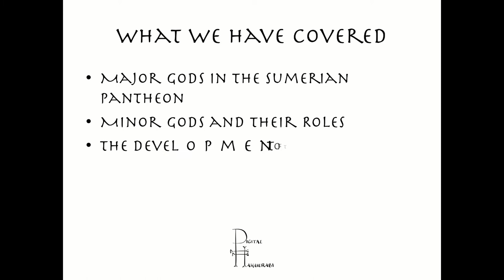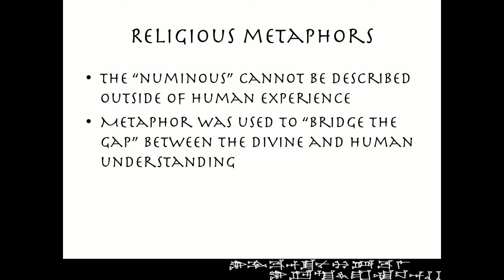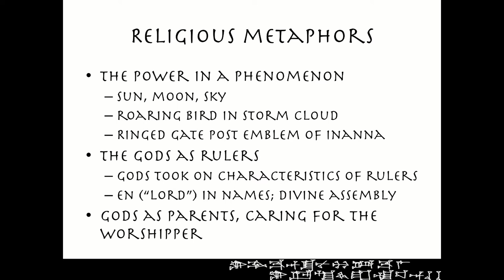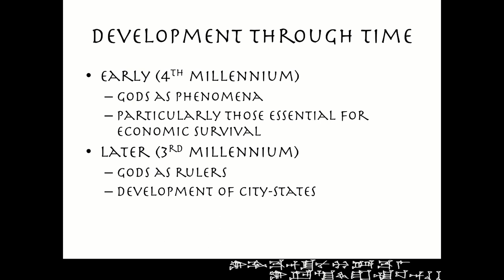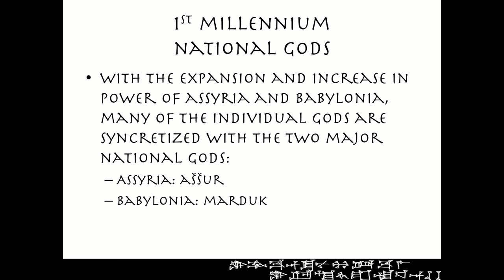Daily Data: Development of Mesopotamian Religion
Megan briefs us on the development of Mesopotamian religion, according to Thorkild Jacobsen!

Black, J. and A. Green. 1992. Gods, Demons, and Symbols of Ancient Mesopotamia: An Illustrated Dictionary.
Bottéro, J. 1992. Writing, Reasoning, and the Gods.
Jacobsen, T. 1976. The Treasures of Darkness, A History of Mesopotamian Religion.
Oppenheim, A. L. 1977. Mesopotamia: Portrait of a Dead Civilization.